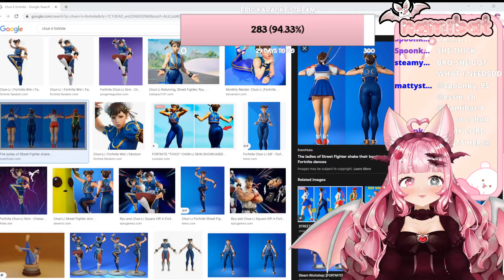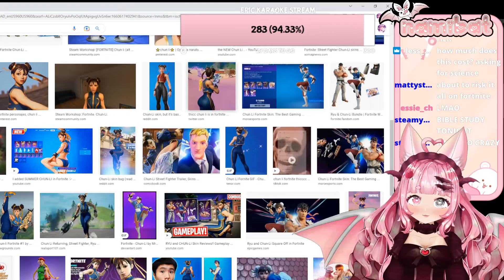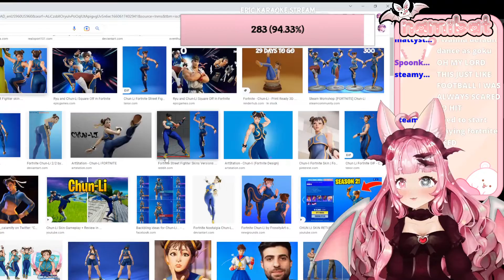FORNITE CHUN-LI IS SO THICK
I got raided and decided to pause my game to go on a tangent on how I desperately waited for Chun-li to appear on the Fortnite shop. This is due to her voluptuous bosom. Thank you for listening to my TED talk.